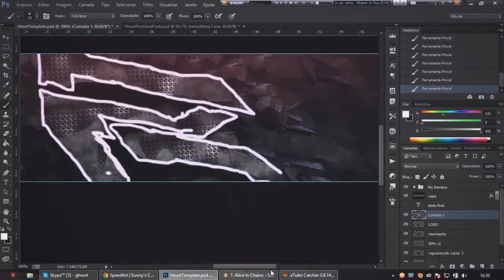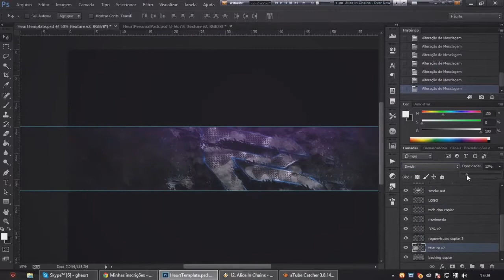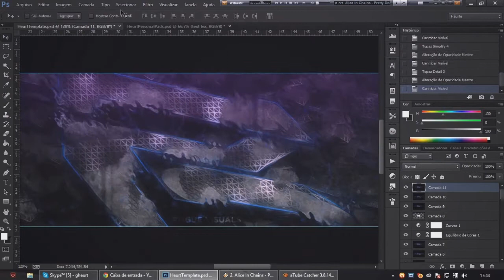SpeedArt | RogueVisuals (+ PSD Download)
zoom in

^^ made it for Rogue RC. ) had some problems with the colors and stuff, but that's it. i can't record corel part. :( sorry again. I hope you enjoy the result! leave in the comments! =) see u
tutorial em breve conforme pedido.. xD

skype: gheurt